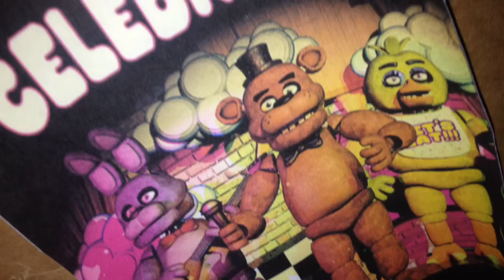Five Nights At Freddy's Plush Trailer